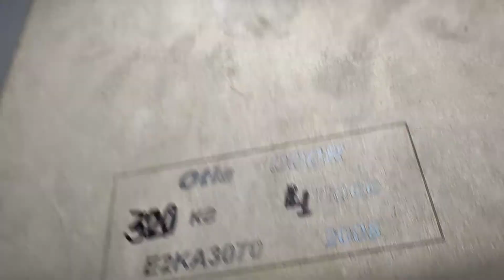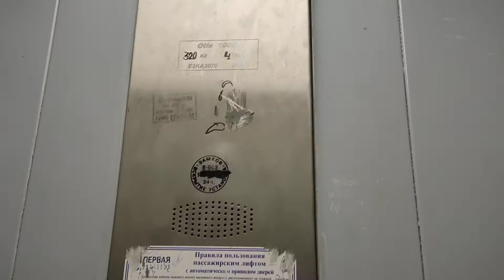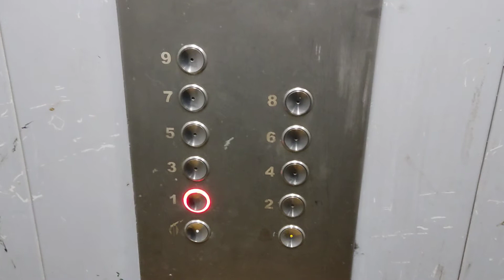Лифт OTIS 1000R 2008 г. @ Ул. Б. Академическая, 77 к. 1